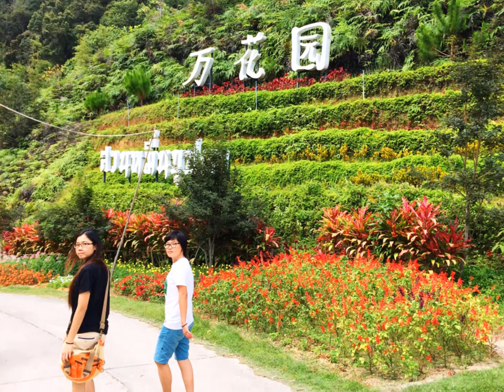My Movie Betong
Year 2014 Nov 16th, a group of friends from Penang,Malaysia go to visit Betong, Thailand.